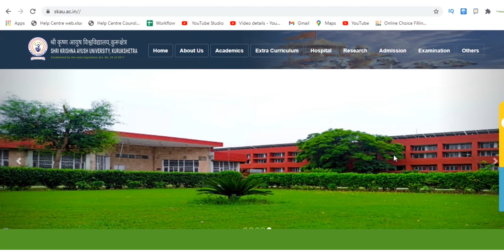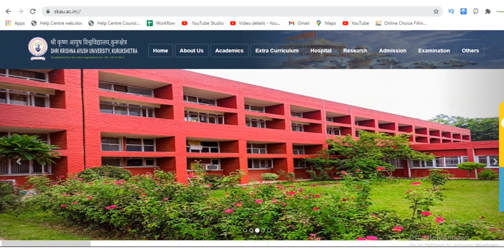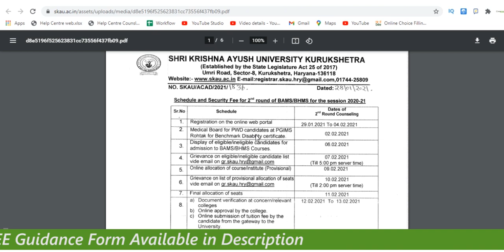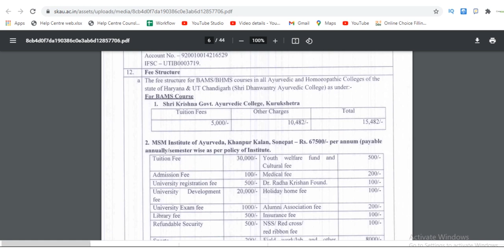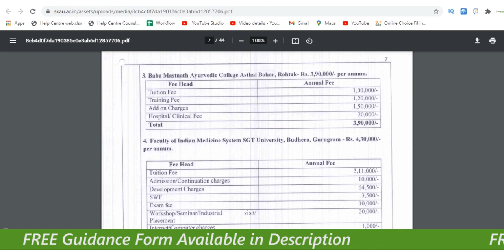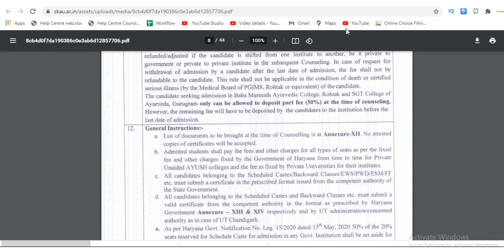Harayana Ayush Counselling 2020 | round 2 Registration start | institute Participating list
Harayana Ayush Counselling 2020
round 2 Registration start
Institute Participating list
Choice Filling
BAMS College in Haryana
Haryana State Counselling Full Information
Counselling Round 2 Schedule Important Dates
Bams College Admission Alert
Private College Package Information
Ayush Counselling 2020
Ayush Counselling

( Call on Officially Time - 10:00 AM to 6:00 PM) 😊